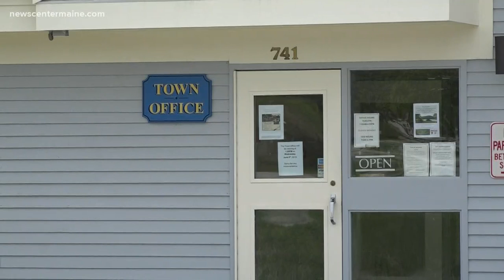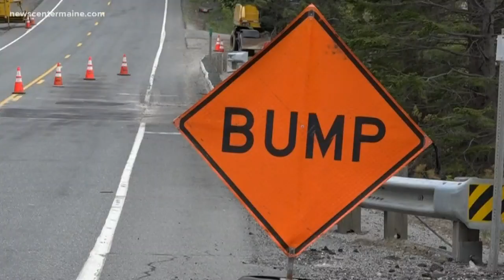Sink hole causes problems on Route 172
The MDOT is sending money and crews to repair a large pot hole on Route 172 in Surry.